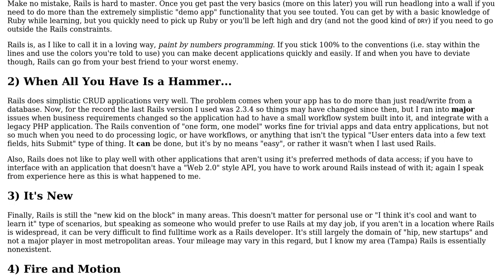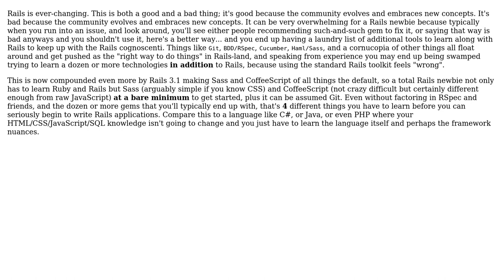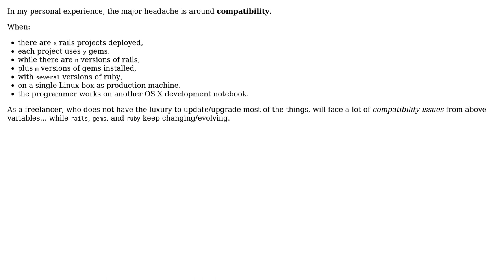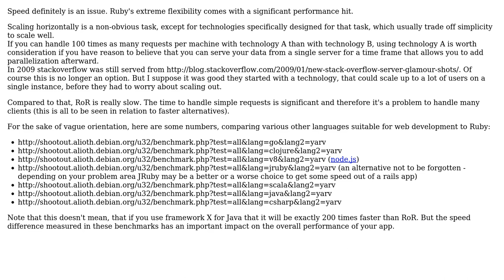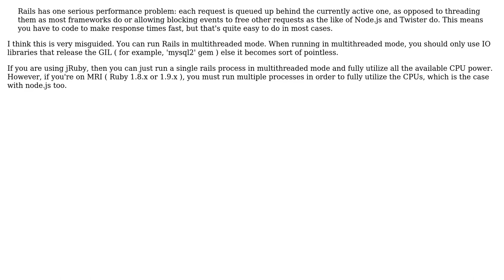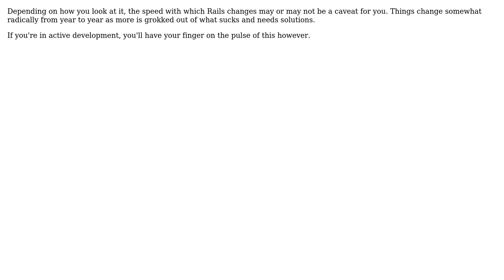Software Engineering: Ruby on Rails downsides and caveats (8 Solutions!!)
Software Engineering: Ruby on Rails downsides and caveats

With thanks & praise to God, and with thanks to the many people who have made this project possible! | Content (except music & images) licensed under CC BY-SA | Music | Images & others | With thanks to user Xorlev user Wayne Molina user Pratik Naik user pdr user ohho user netshade user Mladen Jablanovic user Matty user back2dos and the Stack Exchange Network Trademarks are property of their respective owners. You are responsible for your own actions.